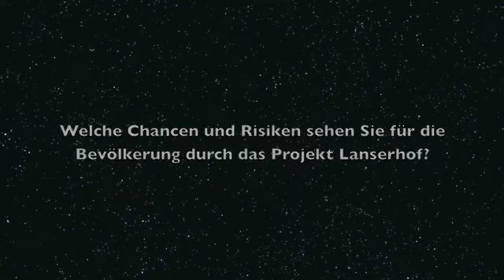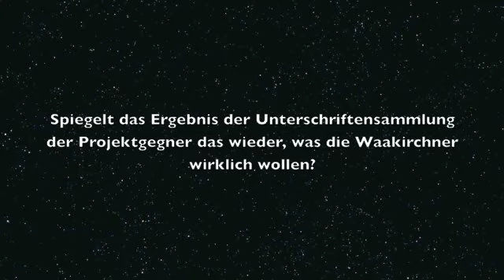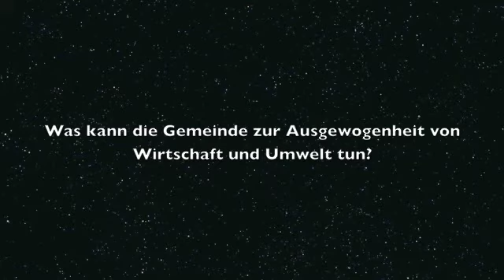Interview mit Waakirchens Bürgermeister Sepp Hartl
In Zusammenhang mit dem Bürgerbegehren in Waakirchen gegen das Projekt Lanserhof